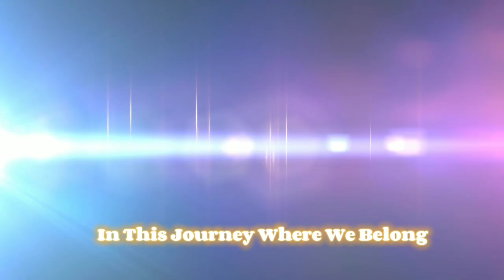Chasing the Light